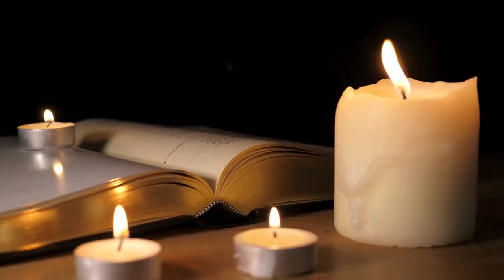Music Artists Who Were Born or Who Died on July 29 in History: Music History Today Segment July 29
Born on this date:
* Geddy Lee of Rush
* country singer Martina McBride
* Chris Gorman of Belly
* John Sykes of Whitesnake
* singer Patti Scialfa of Bruce Springsteen & the E Street Band
* Neal Doughty of REO Speedwagon
* Randy Sparks of the New Christy Minstrels
jazz guitarist Charlie Christian
Marshall Amp company founder Jim Marshall
keyboardist Mike Garson
Miles Hunt of the Wonder Stuff
Wayne Morris of Boyz II Men
Carlo Paul Santanna of Paper Lace
composer Sigmund Romberg
songwriter Dean Pitchford
country singer James Otto of the MuzikMafia
country singer Ashley McBryde
singer Eliana Jones
rapper Young Adz
rapper Dae Dae
singer Kat Dahlia
jazz bassist Michel Benita
guitarist Martin McCarrick of Therapy?
Zorba the Greek & Serpico film composer Mikis Theodorakis

Artists who passed away on July 29 include:
1669 composer Christopher Simpson at 64
1797 composer Christoph Rheineck at 48
1808 composer who was also the Sultan of Turkey from 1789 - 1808, Selam III at 46
1825 composer Micah Hawkins at 48
1838 composer Jonathan Huntington at 66
1844 composer & son of Wolfgang Amadeus Mozart, Franz Xaver Wolfgang Mozart at 53
composer Robert Schumann in 1856 at 46
1859 composer Auguste Panseron at 63
1886 composer Adolf Muller at 84
1906 composer Alexandre Luigini at 56
1930 composer Alexander von Fielitz at 69
1963 composer Dorian Le Gallienne at 48
1966 composer Pal Jardanyi at 44
1970 NY Philharmonic Orchestra conductor John Barbirolli at 70
1970 conductor Jonel Perlea at 69
1974 "Mama" Cass Elliot of the Mamas & The Papas from a heart attack in London at 32, not from choking on a ham sandwich. That's just an urban myth.
1978 composer Wesley La Violette at 84
Glenn Goins of Parliament Funkadelic in 1978 of Hodgkin's lymphoma at 24
manager of the Who Peter Meaden in 1978 of a barbiturate overdose at 36
1980 violinist Jan Tausinger at 58
1984 musician, conductor, & namesake of the Waring Blender, Fred Waring at 84
1986 songwriter Gordon Mills of cancer at 51
1988 pedal steel guitarist & producer Pete Drake at 55
1992 composer William Mathias at 57
Eddie Guzman of Rare Earth from diabetes in 1988 at 24
bandleader Les Elgart in 1995 at 77
1996 Jason Thirsk of Pennywise dies of an accidental self-inflicted gunshot at 28
1997 session jazz guitarist Chuck Wayne of emphysema at 74
Anita Carter of the Carter Family in 1999 at 66
2004 Huby Heard of The God Squad at 73
2005 cabaret singer Hildegarde at 99
2007 bassist Art Davis of a heart attack at 72
2008 singer Ishmeet Singh Sodhi was found drowned at 19
2010 trumpet player Roy Caton at 83
songwriter Gene McDaniels in 2011 at 76
2014 jazz drummer Idris Muhammad at 74
2018 trumpet player Tomasz Stańko of complication from lung cancer at 76
singer Oliver Dragojevic in 2018 at 70
AND rapper Malik B in 2020 at 47